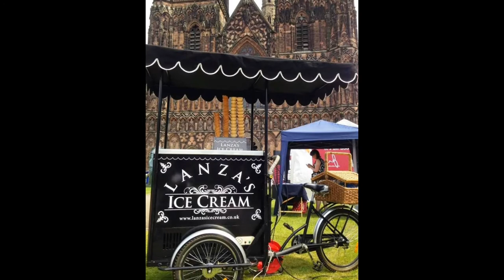Lanza's Traditional Ice Cream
Lanza's Traditional Ice Cream & Sorbets, a PREMIUM supplier.
Only £60 for 12mth advertisement - with access to all areas & newsletters and events.